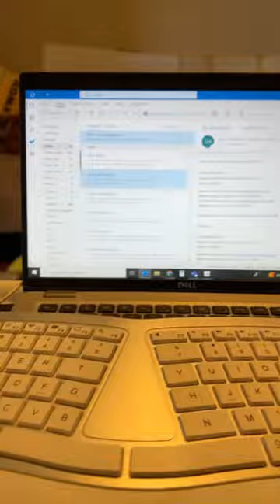Get your biscuits out of bed and your buns in the oven